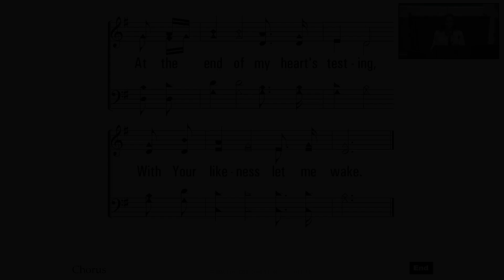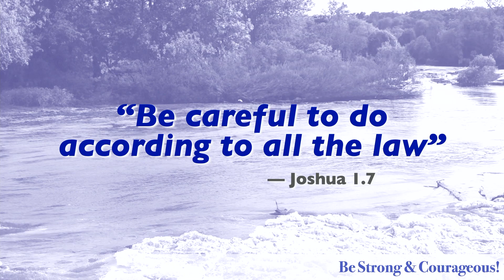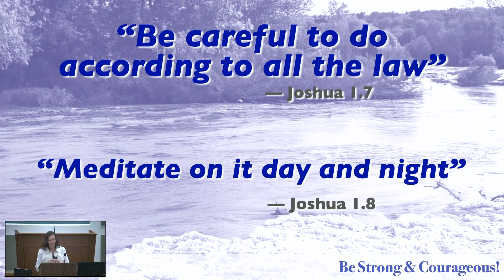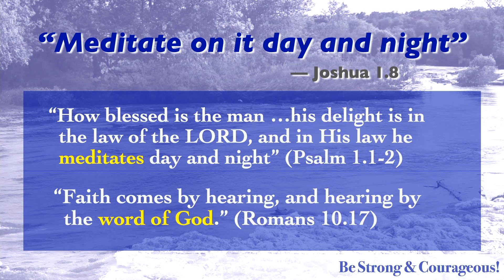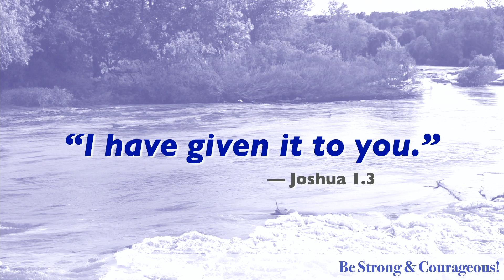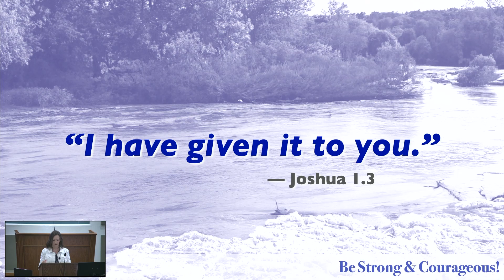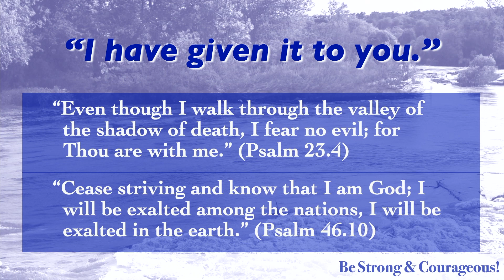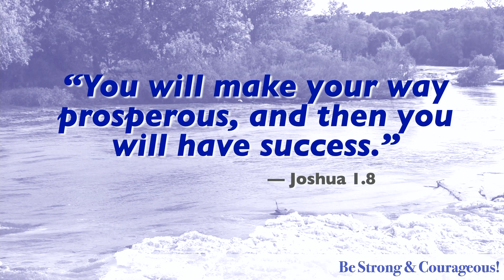Jenn Schmidt: Woman to Woman: Be Strong & Courageous (Part 2)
"Woman to Woman: Be Strong & Courageous" was presented by Jenn Schmidt during the Women's Day Bible Study at the Woodlands Church of Christ in Shenandoah, TX on February 3, 2024.